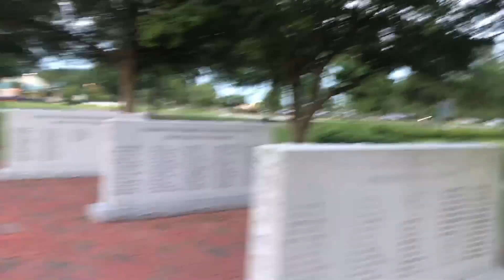Come Get Grandma Part 1 JAMAICAN MOVIE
Grandma Was happy to act this comedy with her grand kids And the kids love it.in this comedy grandma was naughty and the kids was sorry for her and take her,they help her then leave her by the way side.